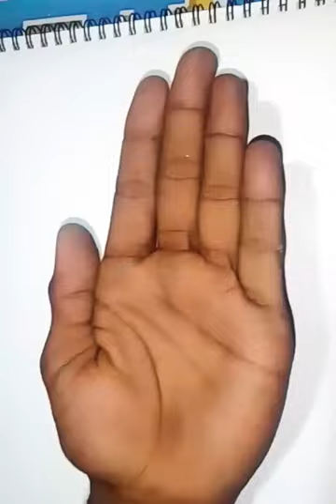indian flag painting viralshort drawing art shorts